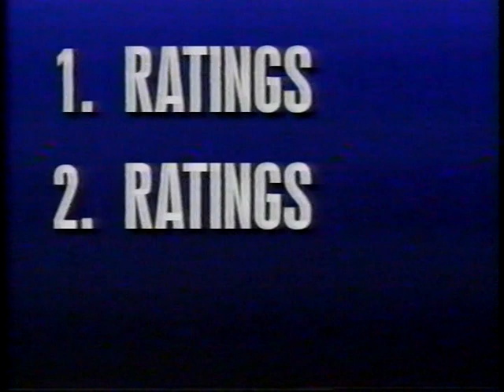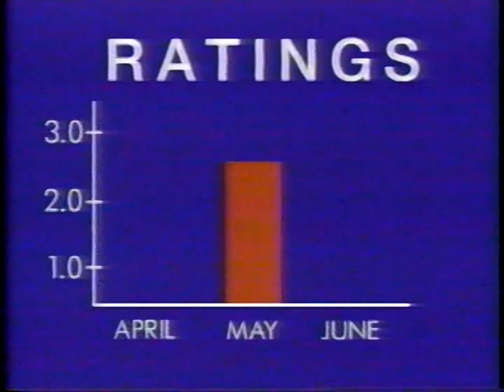1993 ESPN Plays of the Week May 2